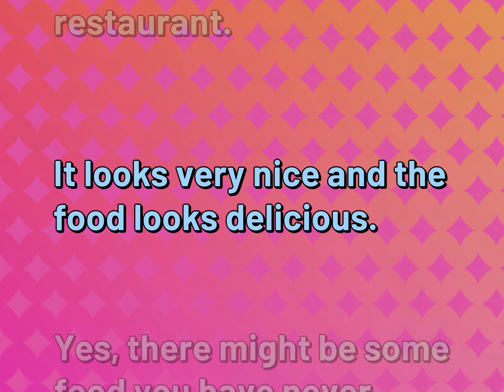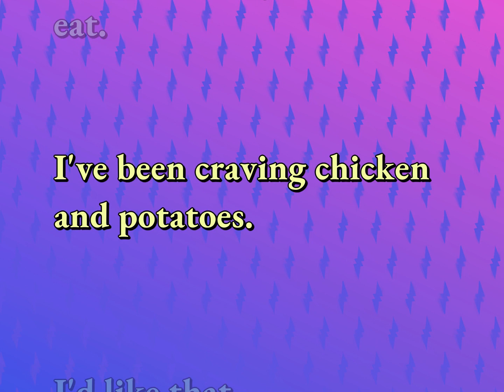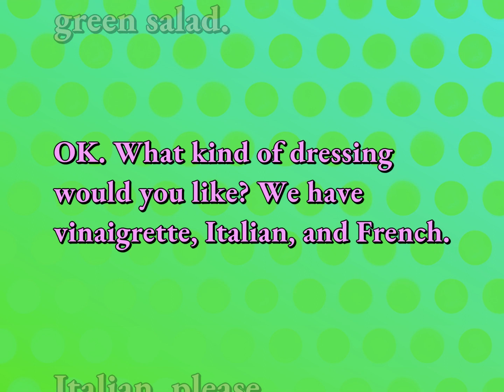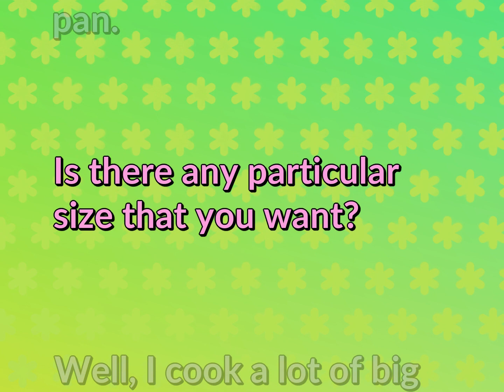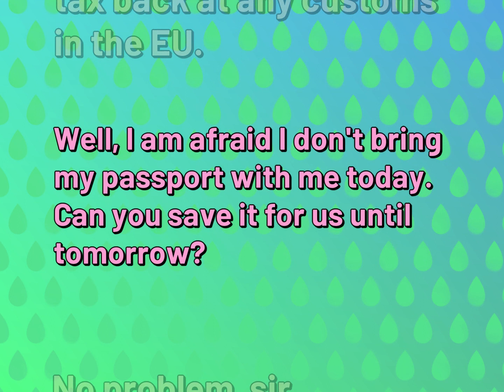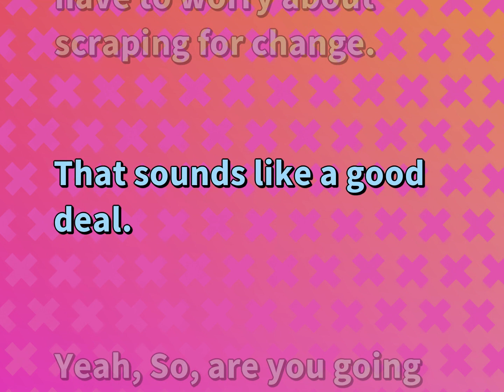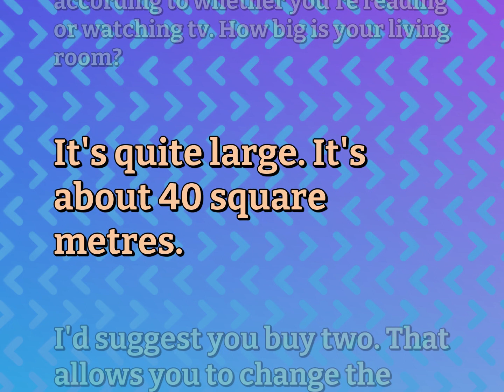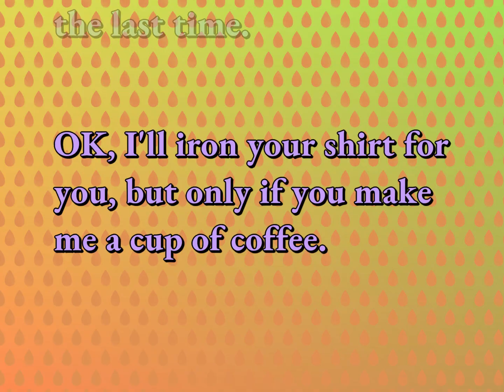Daily English Conversations for Ordinary Life